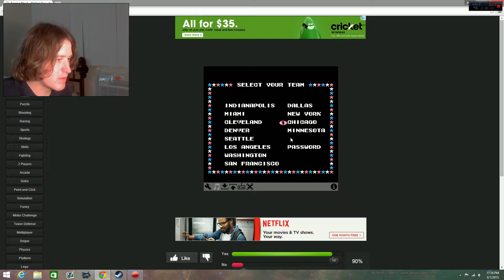"Devin Hester, you are ridiculous" Let's Play Techmo Bowl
A ridiculous game from start to finish.